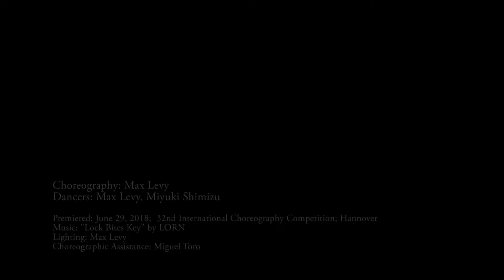EXCERPTS: An Excerpt of a Concept on Ritual and Monotony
"I don't know how long I sat there everyday, looking at that shadowy reflection across from me.

    This figure of another world, beyond the boundaries of glass and skin and time between us.

    It was everything I was not, but in it, I could see the shapes of my voice, the sounds of my eyes.

    And when it spoke, I could taste my own tongue. Those silent syllables of a lost language, sifting through my mind.

    In its inhumanity I was repelled, but understood. Calling me from far away with a voice just like mine.

    It spoke of beyond, and I saw before. It spoke of no ends, and I saw no beginnings."
This duet is an attempt to create an atmosphere of curiosity and anxiety by intentionally limiting conceptual choice. To see what can be produced as a result of intense monotony and unchanging apprehension. Instead of being allowed a playground of infinite options and widely varying dynamics, it attempts to put itself in a conceptual corner to focus its entire purpose on only one point.

An Excerpt of a Concept on Ritual and Monotony was a Top 10 Finalist of the 32nd International Choreography Competition in Hannover
Choreography: Max Levy
Dancers: Max Levy, Miyuki Shimizu
Choreographic Assistance: Miguel Toro
Additional Thanks: Kirill Berezovski, Claudia Greco, Kihako Narisawa, Ting-An Ying, Mana Miyagawa

Performed: June 29, 2018; 32nd International Choreography Competition; Hannover